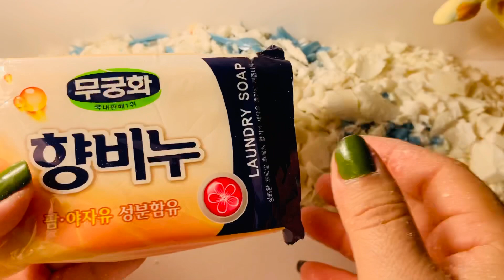CUTTING BIG KOREAN LAUNDRY SOAPS 🤍💙🤍💛♻️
Hello dear viewers happy Thursday!!!😍🥰😘💋🧼💖